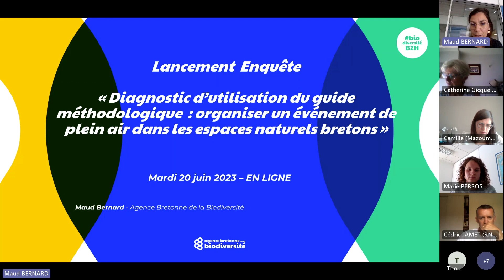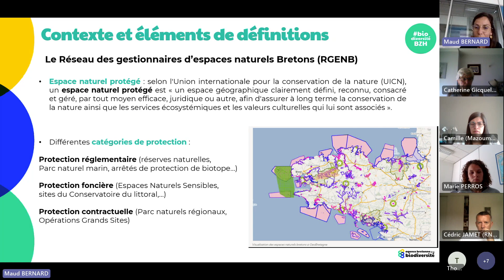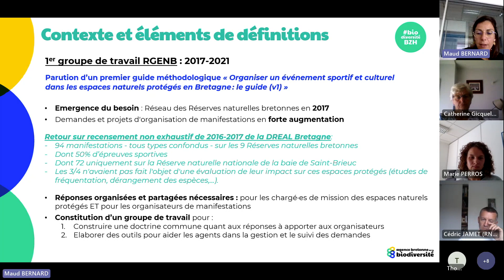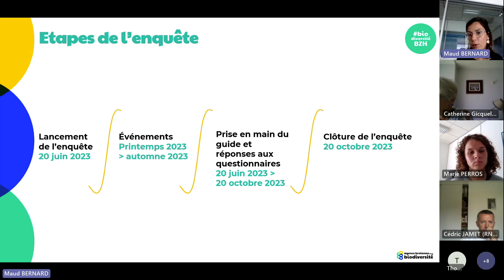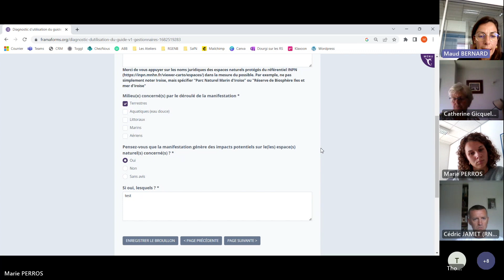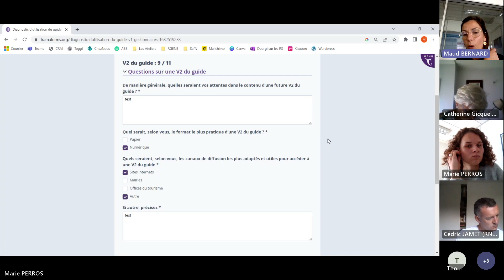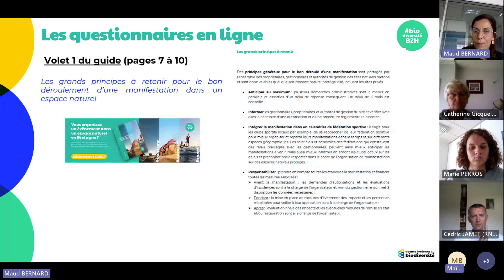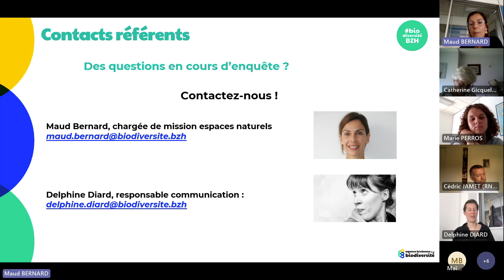Enquête "Guide méthodologique pour l'organisation d'événements dans les espaces naturels bretons"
L'Agence Bretonne de la Biodiversité lance un diagnostic d’utilisation d’un guide méthodologique dont l’objectif est d’accompagner les organisateurs de manifestations sportives et culturelles pour viser le « Zéro impact » des événements de plein air dans les espaces naturels bretons.

Cette première version du guide méthodologique, co-construite par le Réseau des gestionnaires d’espaces naturels bretons et leurs partenaires, est encore perfectible. Afin de l’enrichir de nouvelles informations (données, outils, illustrations, messages clés, réglementation plus lisible…) pour atteindre une V2 répondant davantage aux usages et besoins d’accompagnement des organisateurs de manifestations sur le volet « biodiversité », nous lançons une enquête qui devrait permettre de :
- Expérimenter et évaluer la prise en main du guide V1 avant, pendant et après le déroulement d’une manifestation de plein air dans un espace naturel (protégé ou non) ;
- Faire émerger des préconisations d’améliorations possibles par les gestionnaires, propriétaires et organisateurs de manifestations ;
- Mieux identifier les usages, besoins et contraintes des organisateurs de manifestations pour mieux les accompagner, in fine, sur le volet biodiversité dans les différentes étapes d’organisation de leurs événements.

📝 Questionnaire version « Organisateurs de manifestation sportive ou culturelle (en espace naturel protégé ou non) »

REJOIGNEZ-NOUS !